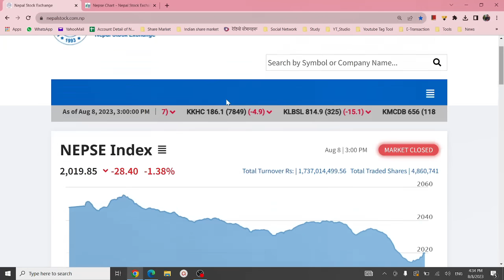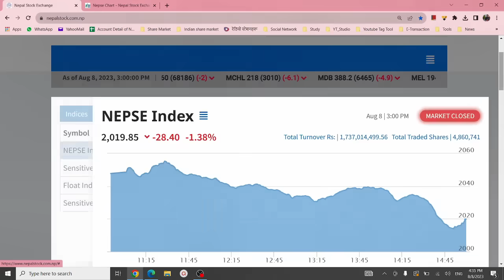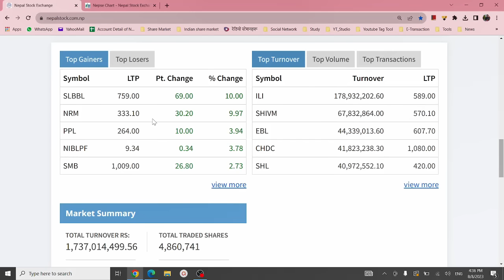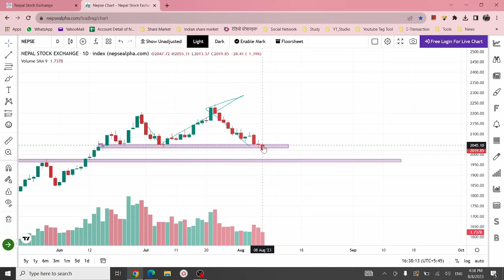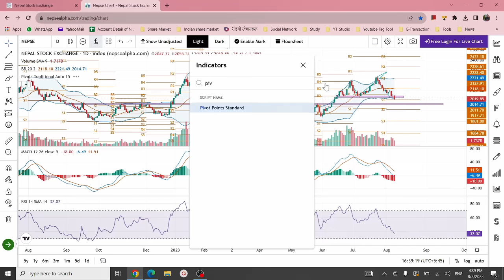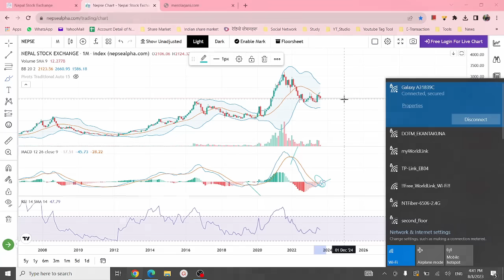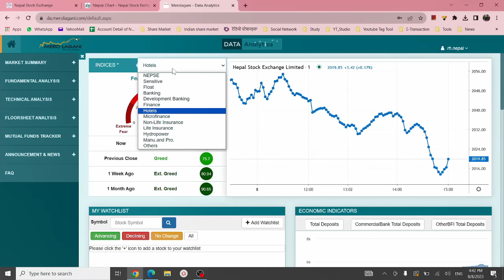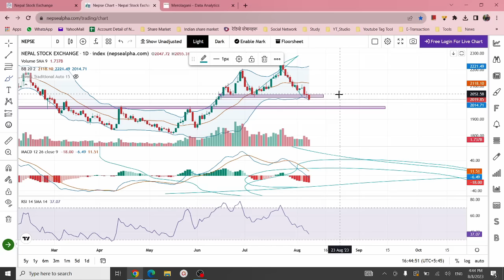2080.04.23 | Nepse Daily Market Update | Nepali Share Market News | Ram hari Nepal